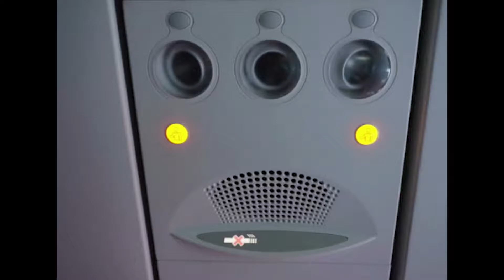09/29/2018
Happy Birthday

And keep the change ya filthy animal